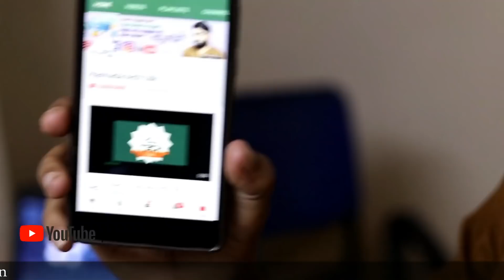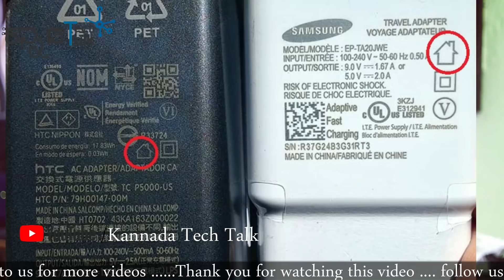Meaning of Signs on Smartphone Charger ? ಇವುಗಳ ಅರ್ಥ ಗೊತಾದ್ರೆ ಶಾಕ್ ಆಗೋದು ಗ್ಯಾರೆಂಟಿ ?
1:- Square within a square
2:-A little house (sometimes with an arrow)
3:- A rectangle with lines coming out at each end.

Credit BACKGROUND MUSIC :- NSC

Note:- Some of the images/Pictures shown in the video belongs to the respected owners not me .i am not the owner of any images/Pictures showed in the video